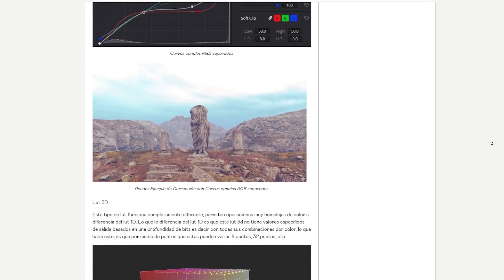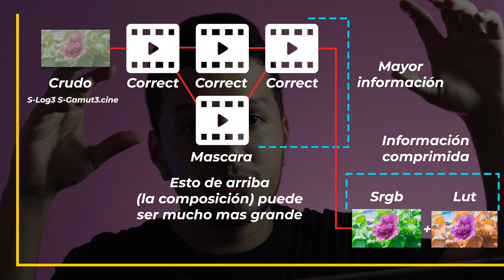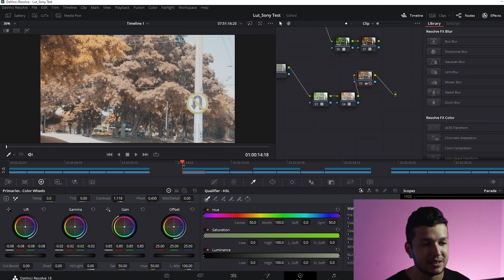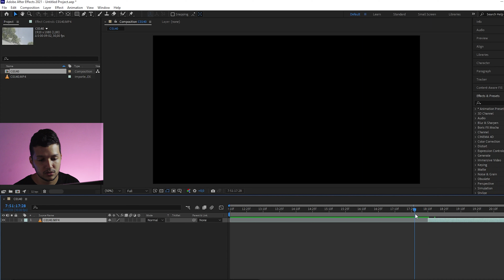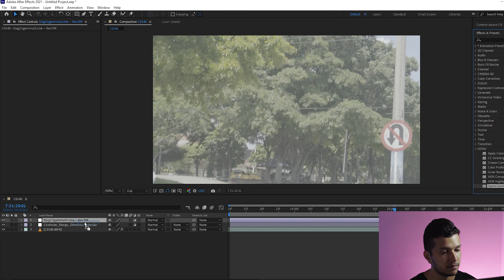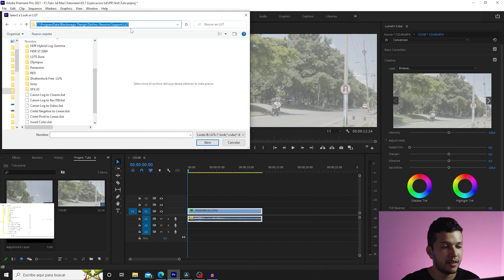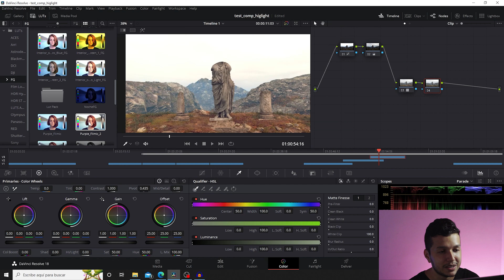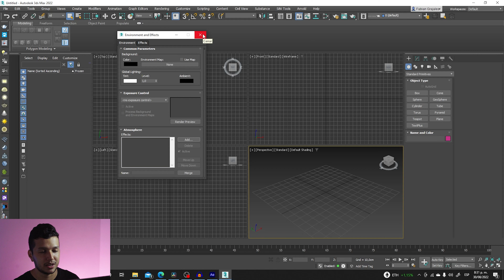📷 Como Usar un LUT | Parte 2 + 35 LutPack 🪐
🚀PACK 35 FILMIC LUT Para Renders (Lineal) y Video/Foto (Srgb)

¿Conoces todos esos impresionantes videos con hermosos looks cinematográficos? Bueno, también puedes conseguirlos. en este video te enseño como usar lut en After Affects, premier pro y Davinci Resolve.

Directorios:
Lut Davinci Resolve
C:\ProgramData\Blackmagic Design\DaVinci Resolve\Support\LUT

Instalación OpenColor IO
C:\Program Files\Adobe\Adobe After Effects 2021\Support Files\Plug-ins

Instalación Aces para OpenColor IO
C:\ProgramData\OpenColorIO

🚩 Equipos que USO: